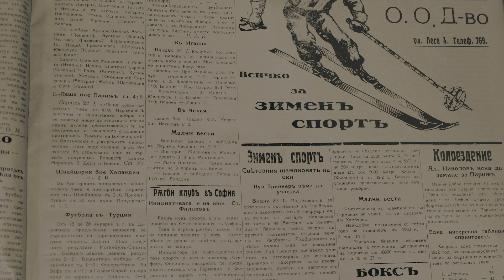In the name of GOD RUGBY, trailer BNT mxf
I graded a documentary about Bulgarian rugby history.
111 minutes filmed with 8 different devices - 3 different cameras, 2 different photo cameras, drone, iPhone, archival footage.